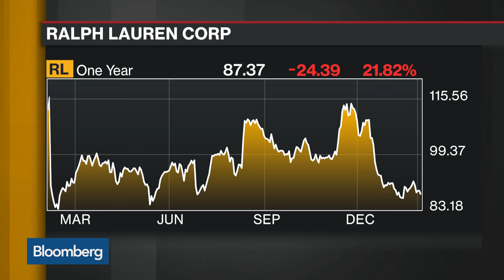Ralph Lauren CEO Leaves After Clash With Founder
Feb.02 -- Ralph Lauren Corp. is losing its Chief Executive Officer as Stefan Larsson will leave the company on May 1 following a creative clash with the company's founder. Bloomberg Gadfly columnist Shelly Banjo reports on "Bloomberg Daybreak: Americas." (Banjo is a Bloomberg Gadfly columnist. The opinions expressed are her own.)